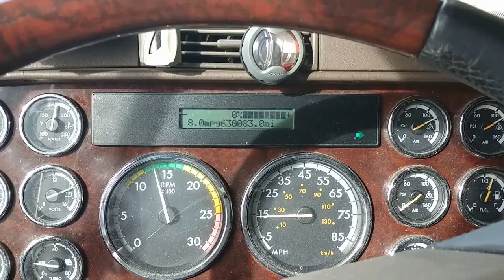Uniontown PA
Еду домой по горам Пенсильвании